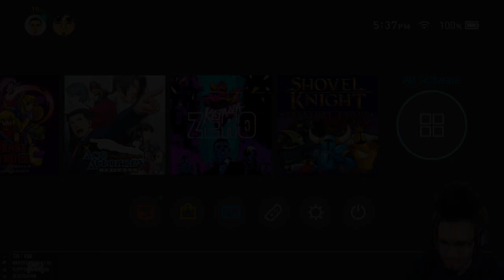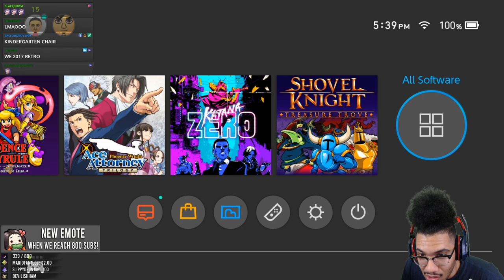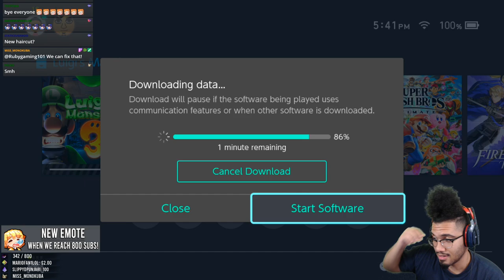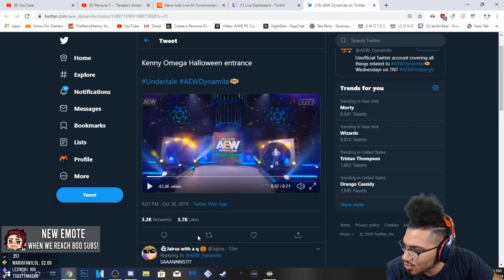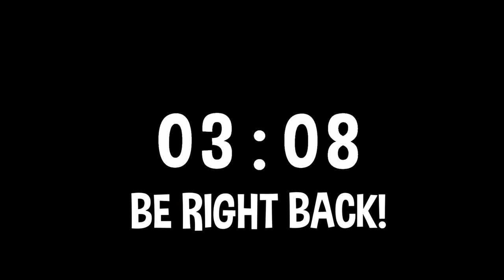Luigi's Mansion 3 | Part 1 | "This game is CLEAN"